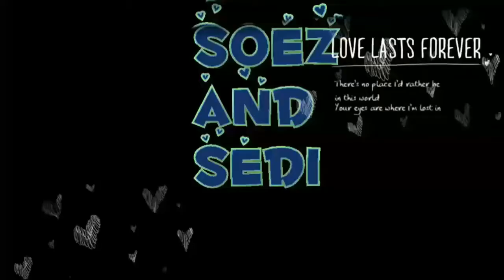/GRAFFITI UNDERGROUND\/SAN JUAN DEL RIO QUERETARO\//SEDY AND SOEZ\\/WORLD OF GRAFF\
Con amor hacia el graffiti💙la mejor pareja carnal😍SoezCedick😍